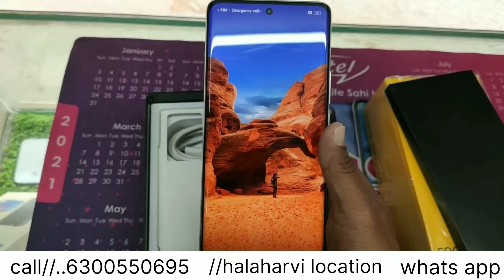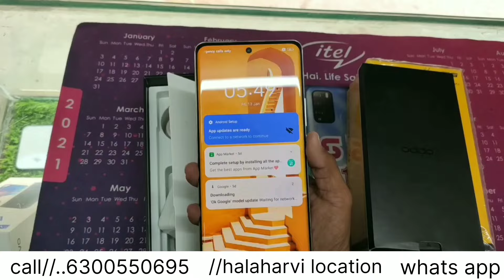second hand mobiles wholesale📱📱/₹2500/halaharvi/6300550695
second hand mobiles# wholesale #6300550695 #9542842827// second hand mobiles wholesale ₹2500 prices all mobiles all branded brands iPhone oneplus Vivo Oppo realme redmi Poco influx techno Lava Micromax IQoo all mobiles wholesale all brand brands location Kurnool district Alur Taluk halaharv
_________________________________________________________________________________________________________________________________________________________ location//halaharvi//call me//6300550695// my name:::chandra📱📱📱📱